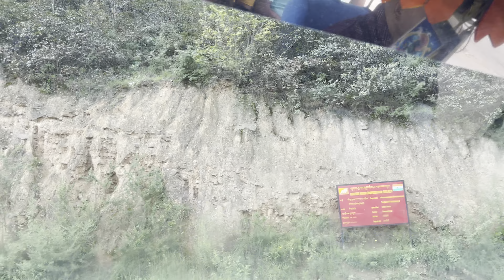World tallest sitting Lord Buddha Statue at Thimphu,Bhutan